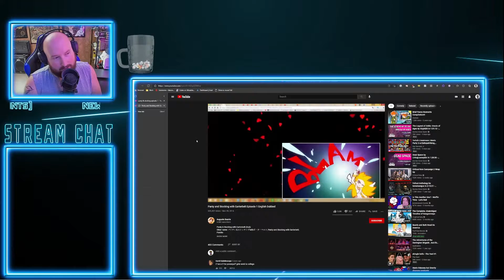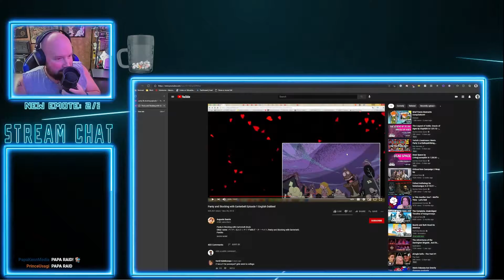Twitch Livestream | 2021 Clip Compilation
Clips from the last year of streaming!

0:00 - Intro
0:23 - Zelda: Breath of the Wild
1:18 - Yakuza 0
2:30 - Yakuza 3 Remastered
3:15 - Yakuza 4 Remastered
7:17 - Zelda: Skyward Sword HD
8:49 - No More Heroes 2: Desperate Struggle
10:44 - Yakuza: Dead Souls
12:04 - Yakuza 5 Remastered